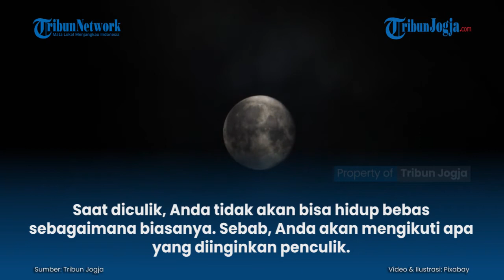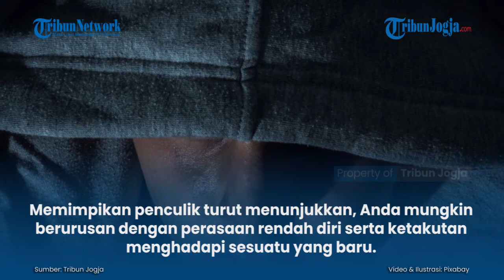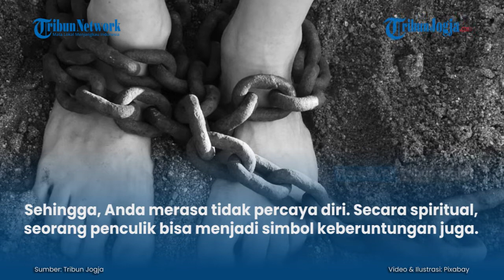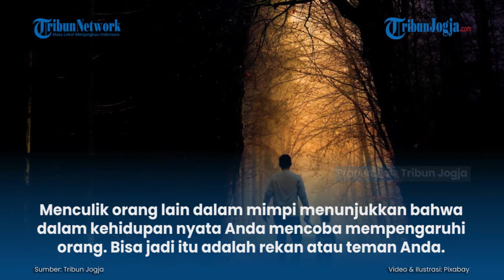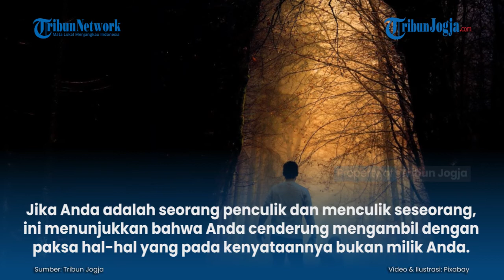4 ARTI MIMPI DICULIK DAN MELIHAT PENCULIK: ADA KETAKUTAN DAN KERAGUAN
Apakah Anda pernah bermimpi tentang diculik? Jika pernah, mungkin Anda penasaran dengan maknanya kan?

Dalam cerita mimpi kuno, bermimpi diculik atau melihat penculik mencerminkan kebutuhan Anda untuk mandiri dan menikmati kebebasan dalam kehidupan nyata Anda.

Saat diculik, Anda tidak akan bisa hidup bebas sebagaimana biasanya. Sebab, Anda akan mengikuti apa yang diinginkan penculik...

Penulis: Bunga Kartikasari
Editor: Mona Kriesdinar
Editor Video: Afifudin (fif)

Artikel ini telah tayang di Tribunjogja.com dengan judul 4 Arti Mimpi Diculik dan Melihat Penculik : Ada Ketakutan dan Keraguan,